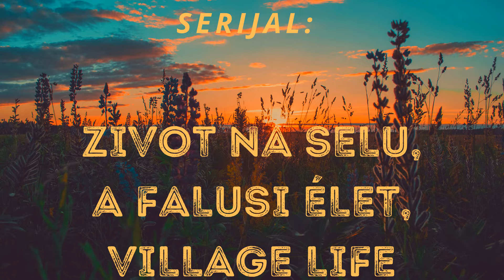Zivot na selu A falusi élet Village life Discover the charm of countryside living Part 28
Zivot na selu-A falusi élet-Country Life Discover the charm of countryside living

*U ovom serijalu cu vam prikazati kako je ziveti i raditi na selu i kako krenuti od pocetka pritom prikazati i tezak deo posla a naravno i lepsu stranu ovog nacina zivota i to pogotovo prirodu.

*Ebben a sorozatban megmutatom milyen falun éllni a nehéz oldalát is és a szép oldalát is a dolgoknak mint pl:a természet ami körbe vesz bennünket.

 *In this series, I will show you what it's like to live in a village, both the difficult side and the beautiful side of things, such as the nature that surrounds us.

POGURAJ KANAL DA UPALI !!!